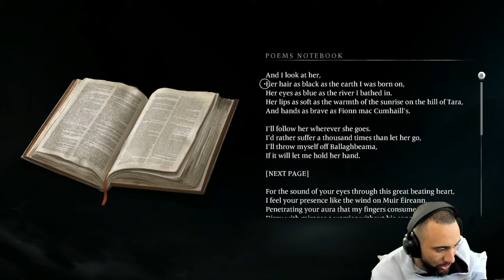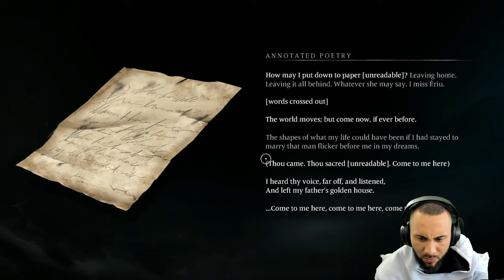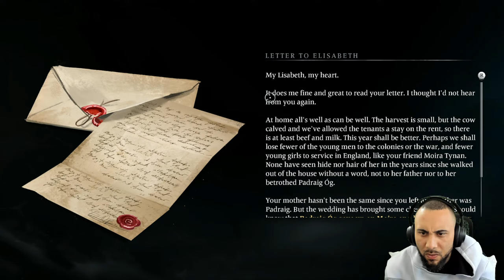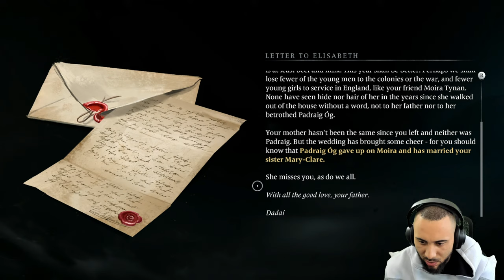A Brand New Story Driven Action RPG - Banishers: Ghosts Of New Eden Part 9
Important Links!!